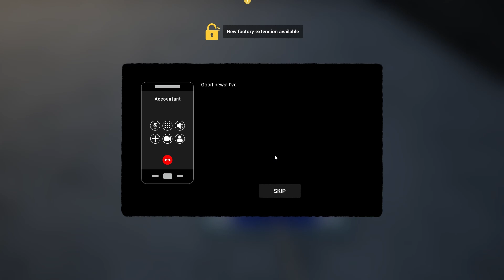New Game BEER FACTORY